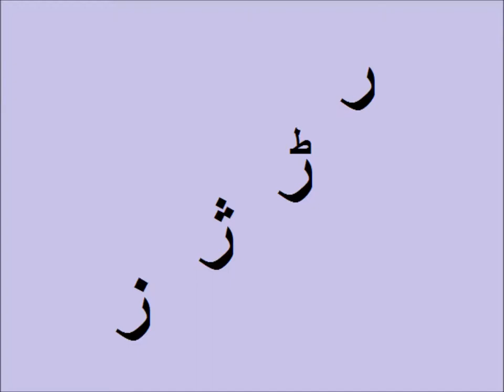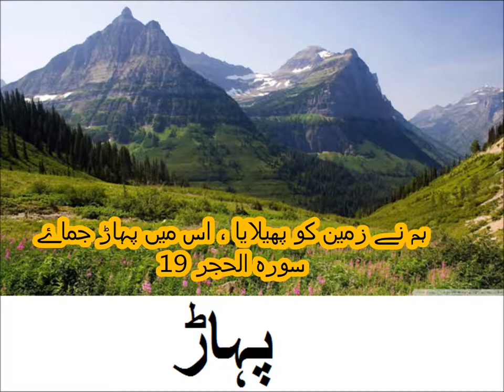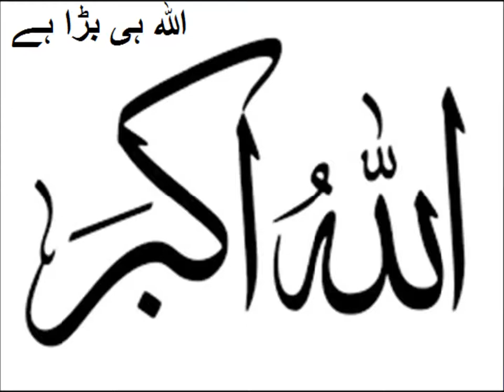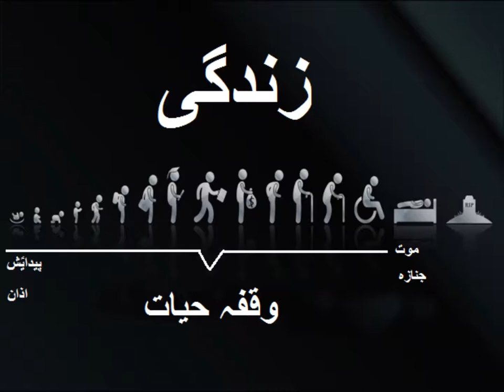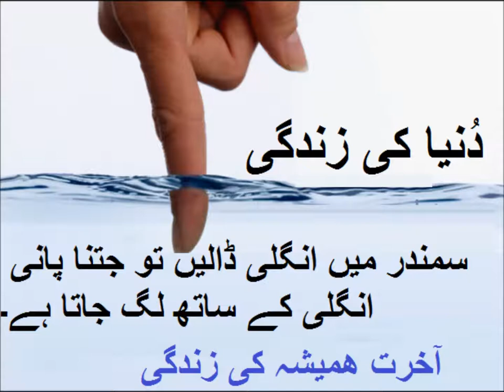Urdu Haroof Tahaji/اردو حروف تہجی کی پہچان سیکھیں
urdu haroof e tahaji ray zay family for nursery kids